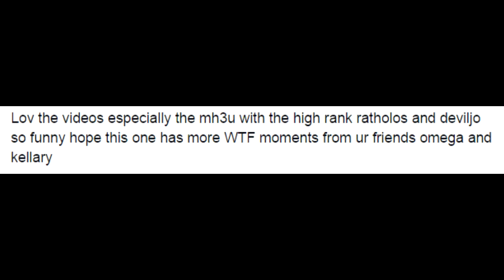Monster Hunter 4 Ultimate Mash -- Volume 11 (Parts 101-110)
(Originally recorded Mar. 30 - Apr. 19, 2015)

This compilation contains funny, epic, silly, etc. moments from various quests that were mostly submitted by viewers! Thanks to those who assisted with making this volume! What were your favorite parts?

You can follow me on these sites!